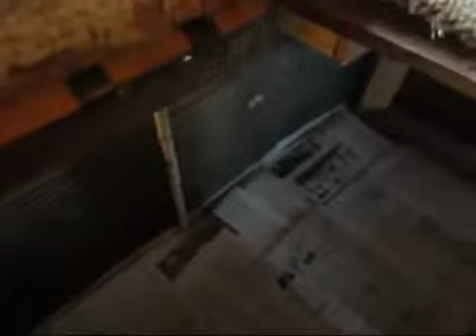Spending A Day With My Huge Boa Constrictors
I have raised my male and female Boa Constrictor Occidentalis for ten years and love spending quality time bonding with them. They are both 11 feet long and in all reality gentle giants. (Nosey